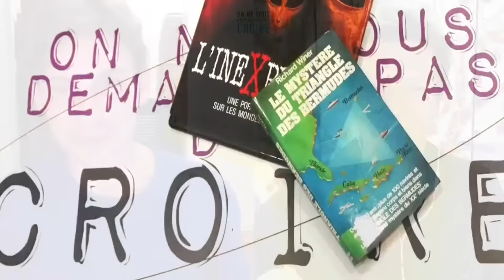ALEXANDRE CHAVOUET Nature guérisseuse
Alexandre Chavouet Alias Alex Fighter est producteur de documentaires inspirés qui ont fait le tour du monde et d’événements majeurs autour de la santé, du bien-être et de la spiritualité, Alexandre CHAVOUET trouve son épanouissement en mobilisant ses compétences et son expérience au service de projets ambitieux propices à l’émergence d’un monde meilleur et plus conscient.
"Nous disposons désormais de preuves scientifiques confirmant que la Nature recèle de véritables trésors pour renforcer notre immunité, freiner le vieillissement, nous aider à lutter contre le stress, les états dépressifs, améliorer notre humeur, se libérer des addictions, soulager la douleur, réduire les risques de maladies cardiovasculaires ou de diabète."
Le samedi 10 Septembre 2022, Alexandre Chavouet  proposera aux spectateurs de découvrir les pouvoirs thérapeutiques de la nature. Des mystérieux pouvoirs curatifs de l’eau à la naturopathie, des médecines psychédéliques à l’aromathérapie, de la communication animale à l’intelligence végétale, cette troisième confXperience sera l’occasion de découvrir des thérapies innovantes et les incroyables pouvoirs de la nature !
L'évènement se déroulera au Grand Rex à Paris.

Inscription/Réservation pour le Colloque du 25 septembre à ANGERS :
Tèl : 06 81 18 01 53 (Patrick Manreza)
Bulletin d'inscription à télécharger sur le site internet de Florence Hubert :

D'avance Merci !

Philippe